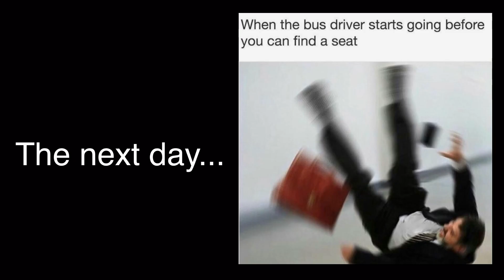Host Sees His Family Again! | Hello Puppets | Pt. 3! My AU | Original?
I’m tired, but thank y’all for 800+ subscribers, my goodness the family just keeps growing! Also if you have a part in the MEP that you didn’t finish, make sure it is done by Wednesday! Anyways I hope y’all have a wonderful day/night, bye! ❤️